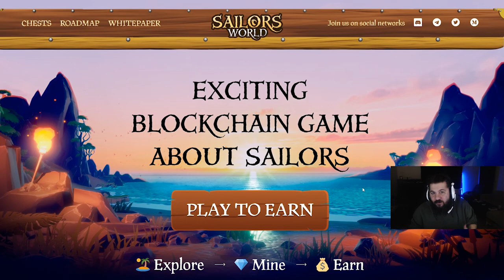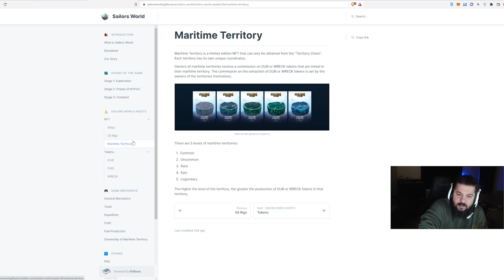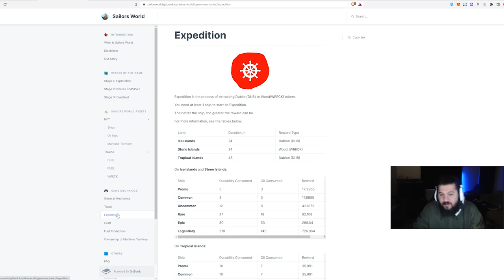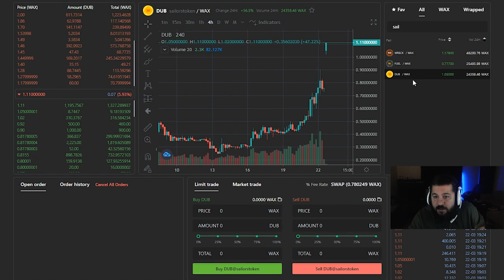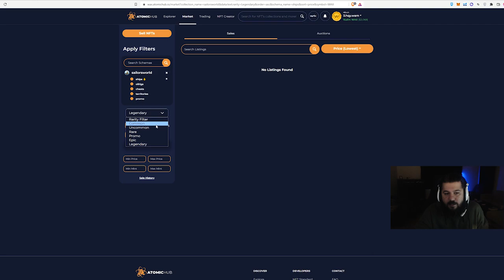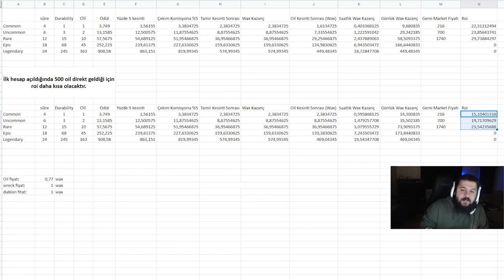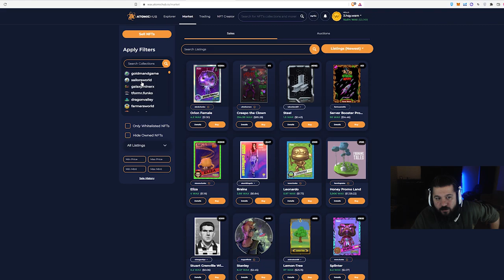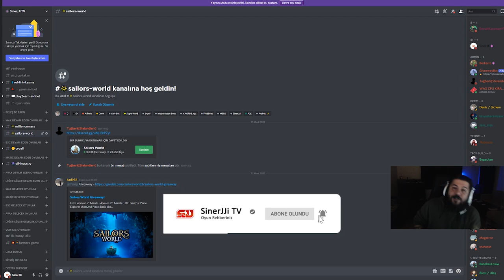GÜNLÜK 10$ KAZANDIRAN YENİ NFT OYUNU - 15 GÜN ROI - SAILORS WORLD - Oyundan Para Kazan - P2E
Yeni başlayan (18 Mart) SAILORS WORLD adlı oyunda ROİ hesaplaması yapıyoruz :)

22 Mart 2022 SAILORS WORLD inceleme:

Başlangıç Maliyeti: Orta 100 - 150 dolar civarı
Oynanış Zorluğu:  Belirli zamanlarda tıklama
Oynanış İçin Gereken Süre: Oynayacağınız eşyaya ya da seçeceğiniz göreve bağlı
Kazanç Miktarı: Çıkaracağınız token ve kullanacağınız toola göre değişkenlik gösterir. (1 tane gemi günlük nadirliğine göre 3$ - 110$)
Risk: Oyun güzel hype yakalamış durumda. Yeni başladığı için bir süre daha devam edebilir. Tabi ne kadar süre daha böyle devam eder, yükselir mi ya da düşer mi gibi soruların cevabını bilemediğimiz için vereceğiniz karar ve risk size aittir.

1. Katıl butonu ile aramıza katılarak da destek olabilirsin.

BNB/BSC: 0xdDCbdc24D1D1ddb22EA50a0EB6B0Af55f73117B9
ETH/ERC20: 0xdDCbdc24D1D1ddb22EA50a0EB6B0Af55f73117B9
WAX: 3.hqy.wam

2. Eğer videomu da beğendiyseniz veya verdiğim bilgiler bir şekilde işinize yaradıysa videomu beğenerek kanalımın büyümesine yardımcı olabilirsin ve hemen hemen her gün ürettiğim içeriklerin devam etmesini için abone olarak bildirimleri açabilirsiniz.